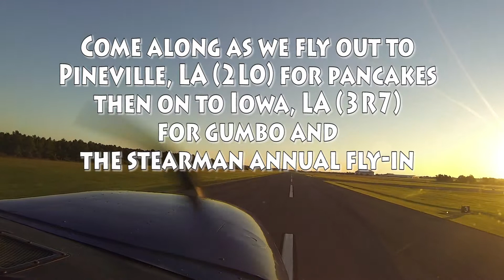Pineville, LA pancake Breakfast & 2014 Stearman FlyIn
We flew out to Pineville, LA (2L0) for a pancake breakfast. This breakfast takes place every first Saturday of the month. Then on to the 2014 Annual Stearman Fly-In in Iowa, LA (3R7) and some great Gumbo for lunch provided by the local EAA chapter. Beautiful weather and lots of airplanes.